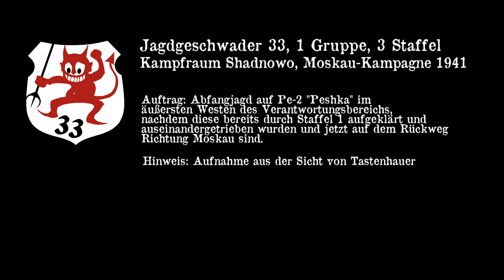Hunger's Bunte Bühne - Feindflug 10, Abfangjagd (IL-2 Koop Kampagne Moskau 1941)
Hungers Bunte Bühne ist eine kleine Gemeinschaft von virtuellen Hobbypiloten, welche regelmäßig zusammen COOPs im Rahmen der "IL2 Sturmovik - Great Battles Series" genießen. Dabei fliegen wir unsere COOPs im Kampagnenstil und erfreuen uns über jeden Besuch!

LUFTFLOTTE 2 - JAGDGESCHWADER 33 "Tanzende Teufel" - 1. Gruppe, 3. Staffel - Kampfraum Kalinin

ALLGEMEINE INFORMATIONEN

Diese Kampagne beschreibt ein fiktives Szenario im Herbst 1941. Die Luftflotte 2 unterstützt mit zahlreichen Verbänden die Angriffe auf Moskau.

An der Nordflanke eingesetzt befindet sich die erste Gruppe des Jagdgeschwaders 33 mit drei Staffeln im Einsatz. Aufgrund der früh einsetzenden, schlechten Wetterbedingungen und Auslieferungsproblemen ist bisher nur das Jagdgeschwader 53 mit den neuen ME109F ausgerüstet worden, das Jagdgeschwader 33 greift weiterhin auf die ME109E zurück.
NACHTRAG: Mitte Oktober 1941 wurde das JG33 mit der ME109F2
ausgerüstet.

Es wird im ersten Schwarm der dritten Staffel geflogen, der Schwarm
hat den Rufnamen "MERLIN" - daher sind die Rumpfnummern in Gelb
gehalten. Weiterhin tragen alle Maschinen die Identifikationsmarkierungen
für den Einsatz an der Ostfront.

Die dritte Staffel wird im allgemeinen als "Hunger's Bunter Bühne"
bezeichnet und durch das markante "Fang den Hut" Symbol geziert.
"Bunte Bühne" ist an Edu Neumanns "Neumann's Bunte Bühne"
(Kommodore JG27, Afrika) angelehnt.

ACHTUNG! Diese Kampagne wurde explizit nicht dazu gebaut in irgendeiner Art und Weise irgendwelche politischen Signale zu senden, welcher Art auch immer. Sie dient rein dem freundschaftlichen Zusammenfliegen von Warbird-Interessierten. Sie ist und bleibt völlig fiktiv.

INFORMATIONEN UND LAGE ZUR KAMPAGNE

LAGE

Die 9.Armee greift an der Nordflanke weiterhin stark in Richtung Kalinin an, der Angriff hat witterungs-und nachschubbedingt stark an Schwung verloren und bleibt zunehmend vor der Sovjetischen Verteidigung liegen.

Die Luftflotte 2 unterstützt wenn möglich aus der Luft und stellt wenn möglich Luftüberlegenheit her.

Kürzlich fiel die Stadt Torschok mit ihren wichtigen Gewässeruebergängen an die 129.ID, welche noch in der Folgenacht einen stabilen Brückenkopf einrichten konnte um weiter in die Tiefe anzugreifen.

EIGENE LAGE

Wir befinden uns mit einer Staffel am Frontflugfeld SIMONKOVO.

Das Geschwader ist im Schwerpunkt derzeit ausgestattet mit der ME109F2. Die aktuell einsatzfähigen Maschinen sowie die Zuteilungen sind dem Werkstattbericht zu entnehmen.

Weiterhin befindet sich ein Aufklärer JU88 sowie mehrere Tante JU und beute Maschinen der Sovjets auf dem Platz die frei begutachtet werden koennen.

FEINDLAGE

Die VVS steht uns mit insgesamt 6 Sovjetischen Luftregimentern im Interessensbereich gegenüber.

Wir können seit wenigen Tagen beobachten, dass die Präsenz Sovjetischer Schlachtflieger stark ansteigt.
Weiterhin kommen immer wieder Lend-Lease Maschinen im Interessensbereich zum Einsatz.

Dazu gehören Amerikanische und Britische Muster wie P40 und Hurricane.

Wir gehen davon aus, dass die allgemeine VVS Präsenz zum Winter weiter ansteigen wird.

Mission 10: Abfangjagd
Geflogen am 2. Dezember 2022

VORBESPRECHUNG
Achtung, Lageänderung! Streichen Sie ihren letzten Auftrag, sofort in den Besprechungsraum! Lokal aufgebrochener, bedeckter Himmel mit Basis bei ca. 900, lokalen, starken Schauern und Wind, ca 4,5m/s, aus 295.
Sie starten unverzüglich für eine Abfangjagd! Vor Kurzem hat eine Gruppe Peshkas einen zentralen Versorgungspunkt bei Shadnowo angegriffen. Die Peshkas wurden bereits durch Jagdmaschinen der ersten Staffel aufgeklärt und aufs Korn genommen, dabei wurden Sie auseinandergetrieben und mussten einstecken. Wie dem auch sei, die verbleibenden Peshkas kommen jetzt vereinzelnd durch unseren Verantwortungsbereich und fliegen zurück Richtung Moskau. Fliegen Sie zur Grenze des Verantwortungsbereiches und Verfolgen Sie den Gegner, ca. Hanni 3500. Vernichten Sie so viele Rückkehrer wie möglich und kommen Sie dann zurück. Sollten Sie am Ende noch Munition haben, so haben Sie Erlaubnis für Freie Jagd. Horrido!

Kapitel:
00:00 Infos zum Einsatz
00:20 Startvorbereitungen
06:36 Start und Sammeln in der Platzrunde
08:44 Anflug auf Einsatzgebiet
11:32 Erster Kontakt und Beginn der Abfangjagd
17:14 Angriffe auf 3er Pulk
22:15 Anflug auf 2er Rotte
25:00 Angriffe auf verbliebene Pe-2
28:24 Orientierung zum Rückflug zum Gartenzaun (Heimatflugplatz)
33:30 Landeanflüge

1) Edison Concert Band - Ring Out the Bells for Christmas (1907,gemeinfrei)
2) Pawel Feszczuk - Run with a power of a thousand soldiers (Lizenz: CC-BY 4.0 Attribution 4.0 International,
3) Pawel Feszczuk - Testing your limits (Lizenz: CC-BY 4.0 Attribution 4.0 International,